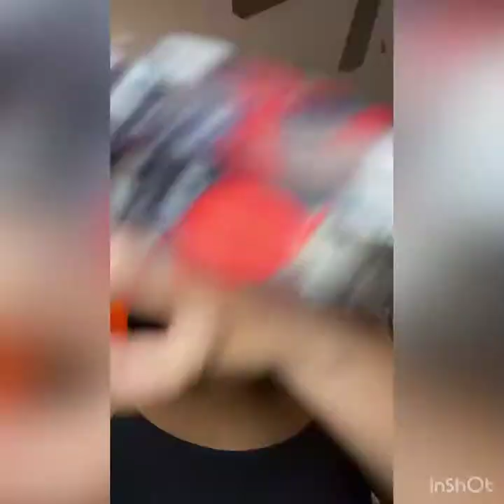STRIPPER MAKEUP TUTORIAL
Hello lovely baddies I hope you guys enjoy this tutorial as much as I enjoyed creating this look for you all. Love you guys and make sure to take notes😇😘